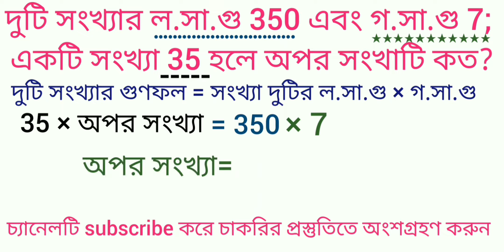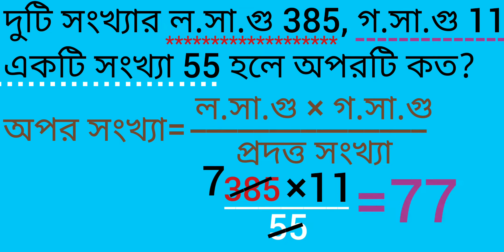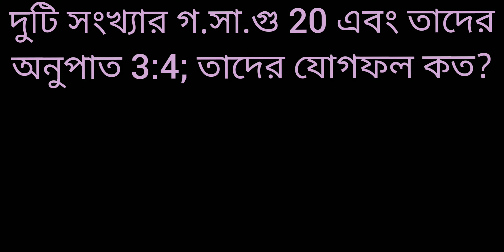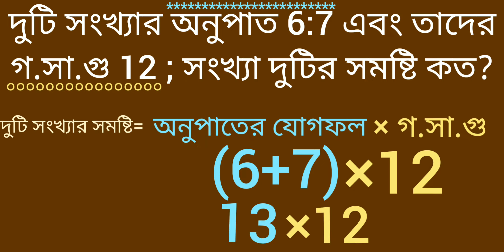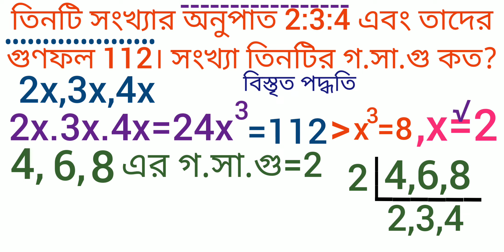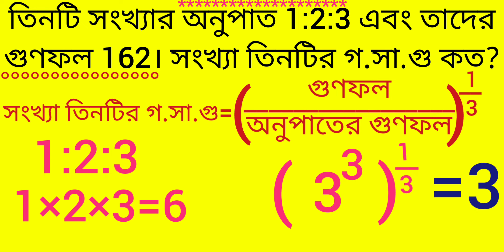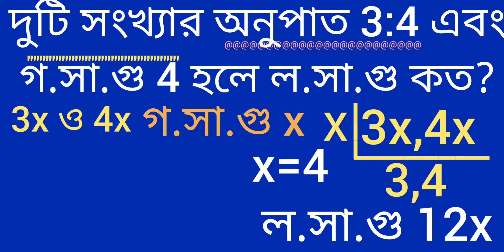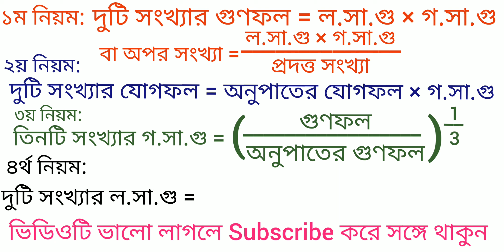গ সা গু ও ল সা গু ১ম পর্ব:LCM and hcf in bengali,losagu gosagu math,lasagu gasagu math,গসাগু লসাগু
গসাগু ও লসাগু, LCM and HCF in Bengali,লসাগু ও গসাগু নির্ণয়, HCF and LCM easy tricks,